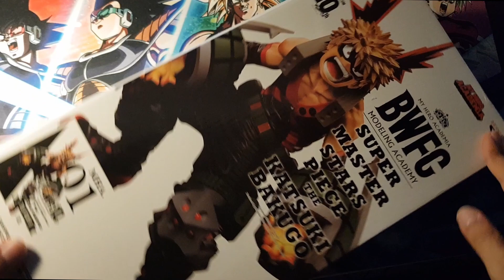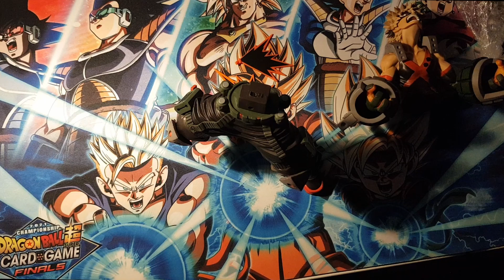Banpresto My Hero Academia Katsuki Bakugo Super Master Stars Piece Colosseum Modelling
Unboxing del banpresto di My Hero Academia di Katsuki Bakugo! Stupendo!